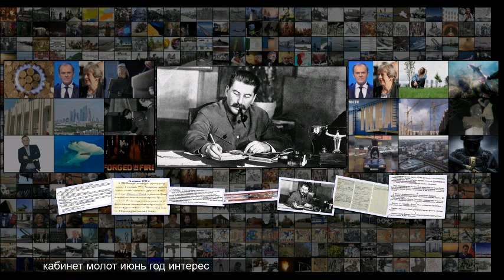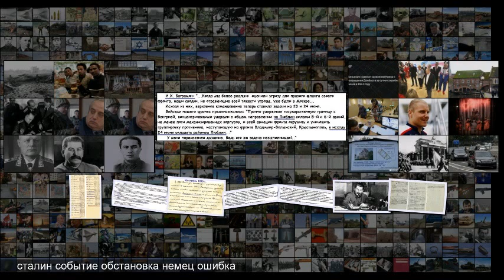21 июня 1941 года. Создание Южного фронта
21 июня 1941 года . Создание Южного фронта Интерес к теме создания Южного фронта 21 июня 1941 года в 18 27 в кабинет Сталина вошел первый посетитель В .М . Молотов . В 19 05 началось первое совещание, на котором был подготовлен черновик Постановления о создании Южного фронта, о назначение лиц, которым было поручено общее руководство Юго-Западным ЮЗФ и Южным ЮФ фронтами, Северным фронтом, о назначении Л .З . Мехлиса начальником Главного Управления политической пропаганды Красной Армии